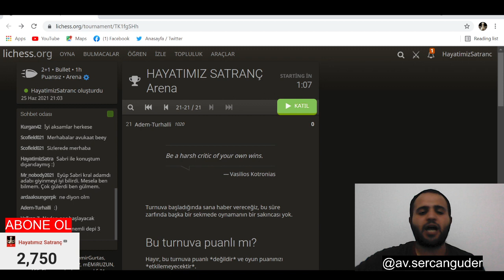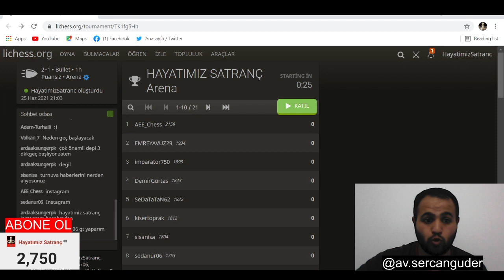TURNUVA VİDEOSU ÇEKERKEN TEKNİK ARIZA YAŞADIK :(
Sizler de maç yapmak ve maçınızın kanalımızda yayınlanmasını isterseniz Hayatımız Satranç İnstagram hesabımızı takip ederek duyurulardan isminizi yazdırabilirsiniz :)
Destek olmak için lütfen videolarımızı sonuna kadar izleyin :)

satranç temel eğitim,
satranç videoları,
uzaktan eğitim videoları,
satranç nasıl oynanır,
satranç taktikleri,
satranç şarkısı,
film izle,
komedi filmi izle,
cem yılmaz stand up,
magnus carlsen,
survivor,
pubg videoları,
lichess,
the queen's gambit,
Satranç Filmi,
Chess movie,
Magnus Carlsen'in iç sesi,
Garry Kasparov'un iç sesi,
Hikaru Nakamura'nın iç sesi,
Şahmatrak,
Btc,
Bitcoin,
Şah Gambiti,
At fedası,
İtalyan Açılışı,
İtalyan Oyunu,
Kızarmış Ciğer Saldırısı,
Macar Savunması,
2021 Adaylar Turnuvası,
Fabiano Caruana,
Anish Giri,
Hao Wang,
Kirill Alekseenko,
Sicilya Savunması,
Sicilya Açılışı,
Yugoslav Attack,
Yugoslav Atağı,
Scheveningen Varyantı,
Keres Attack,
Keres Atak,
Mikail Tal,
Mikail Tal Devam Yolu,
Dragon Varyantı,
Najdorf Devam Yolu,
Najdorf Varyantı,
Zehirli Piyon,
Paulsen Varyantı,
Kuzey Gambiti,
İspanyol Partisi,
İspanyol Açılışı,
Ana devam yolu,
Open Variant,
Açık Varyant,
Berlin Savunması,
Marshall Attack,
Anti Marshall,
Kapalı Varyant,
Caro-Kann Defans,
Caro-Kann Açılışı,
ters taraftan rok,
piyon fırtınası,
yüz yüze turnuva,